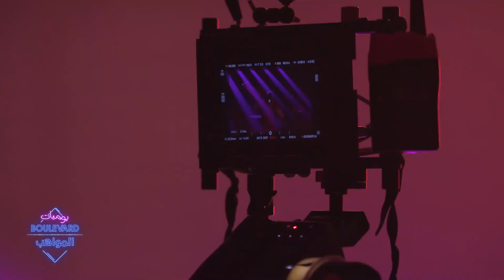لقطات من كواليس التحضيرات للحفل المباشر الأول لبوليفارد المواهب